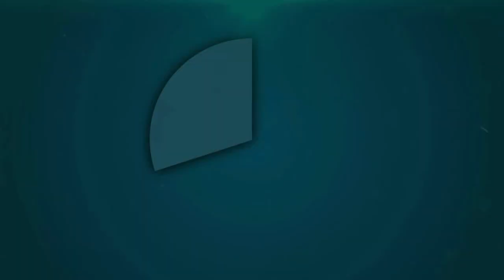राठ में शंकर भगवान की निकली भव्य पालकी यात्रा || UP TAJA NWES